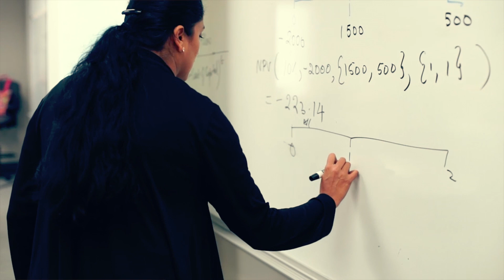Collins College of Business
The University of Tulsa's Collins College of Business is ranked a Top 100 undergraduate business school by Bloomberg BusinessWeek. Learn more about earning your business degree from TU.